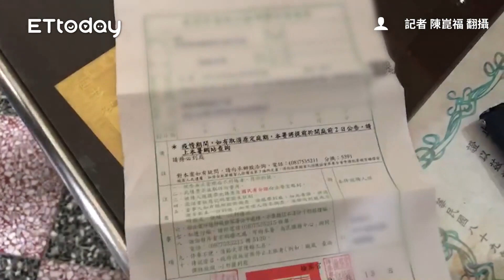挖眼男再爆隨機割頸！她逃死還原驚悚過程 怒喊：把他關起來